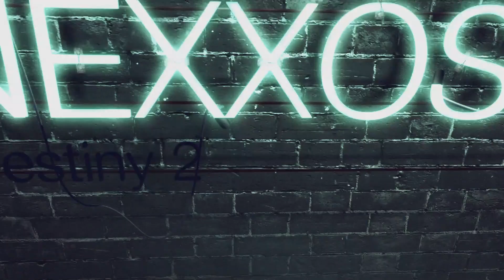Destiny 2 Forsaken: Schwarze Waffenkammer Ada Händlerin Guide / Erklärt (Deutsch/German)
Destiny 2 Forsaken: Schwarze Waffenkammer Ada Händlerin Guide / Erklärt. Schmiede Händlerin.

♔▬▬▬♜ஜ۩۞۩ஜ♜▬▬▬♔
Let’s Plays auf:

♔▬▬▬♜ஜ۩۞۩ஜ♜▬▬▬♔

Play Station Guthaben hier kaufen & Nexxoss Gaming unterstützen:

Xbox Guthaben hier kaufen & Nexxoss Gaming unterstützen:

♔▬▬▬♜ஜ۩۞۩ஜ♜▬▬▬♔

Quellen:

♔▬▬▬♜ஜ۩۞۩ஜ♜▬▬▬♔